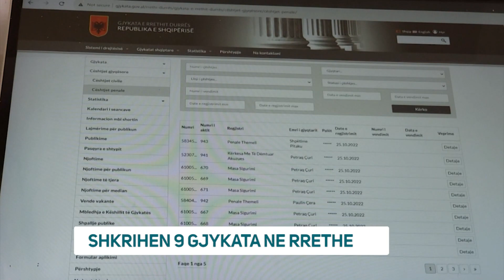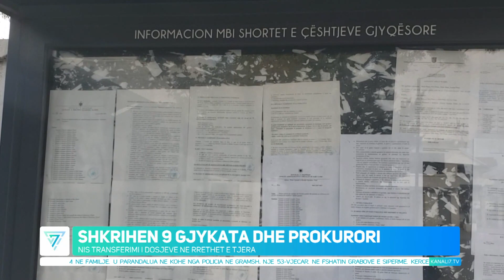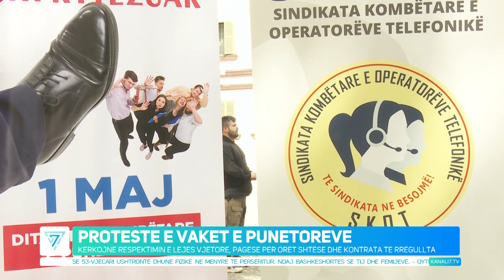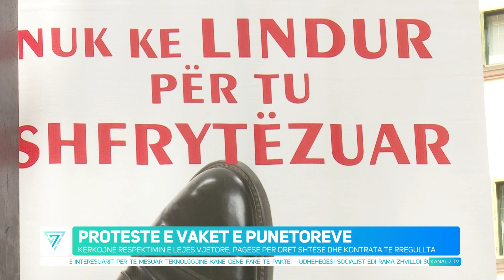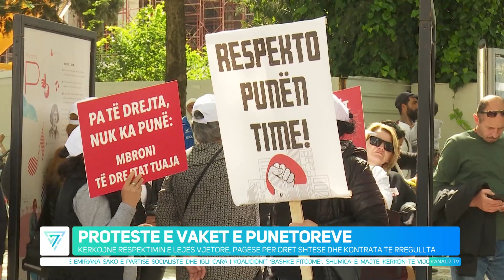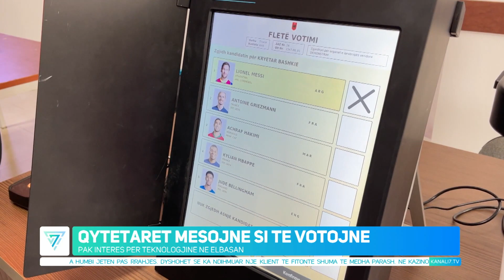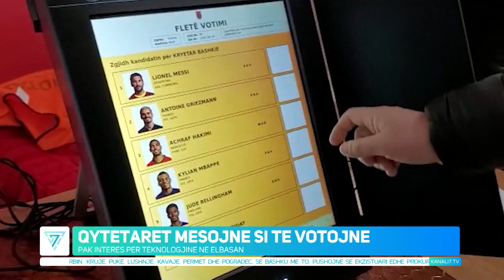EDICIONI QENDROR I LAJMEVE, 1 MAJ 2023, ORA 20.00